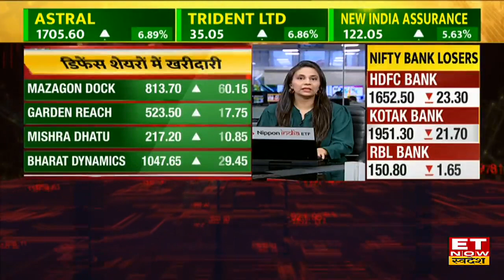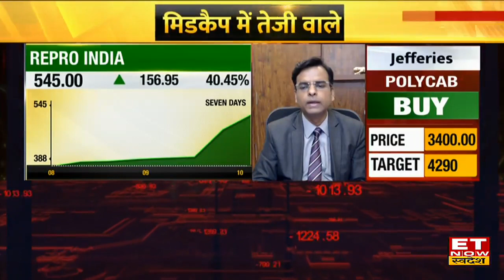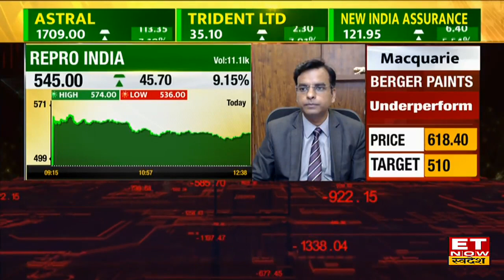Midcap Stocks to Buy: कमाल के हैं ये 5 Midcap stocks, एक साल में दे सकते हैं 20% तक का रिटर्न !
Midcap Stocks to buy : Trident Share ,Repro India share, Astral Share, Skipper Share में जानें निवेश को लेकर क्या है Experts की राय। जानें किन levels पर करनी चाहिए आपको खरीदारी और क्या है Target Price और जानिए किस Strategy के साथ इस Stock में पैसा कमाया जा सकता है और अगर आप घाटे में है तो जरुर जाने की आप अपना घाटा कैसे काम कर सकते हैं। देखें वीडियो।